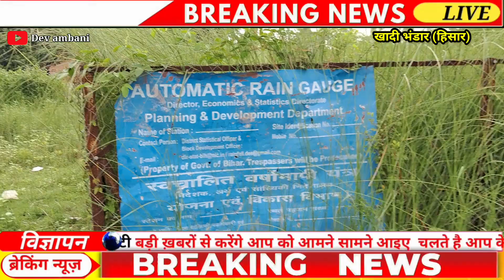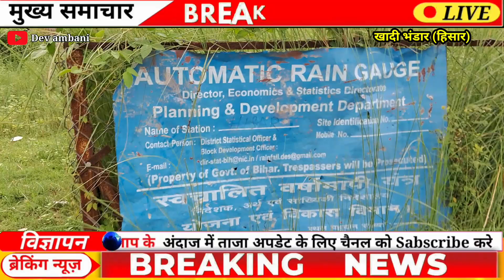खादी भंडार हिसार हुआ खंडर || khadhi bhandar hisar | Youtube viral video || Dev ambani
इस वीडियो में हिसार का खड़ी भंडार का सारा दिखाया गया है और समझाया गया है जो खड़ी भंडार किस तरीका से खंडार बन चुका है